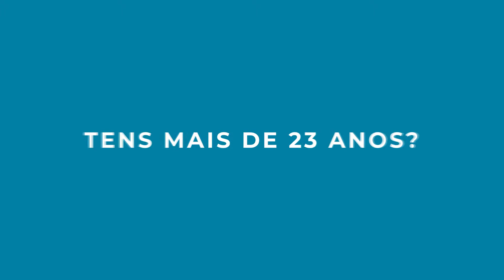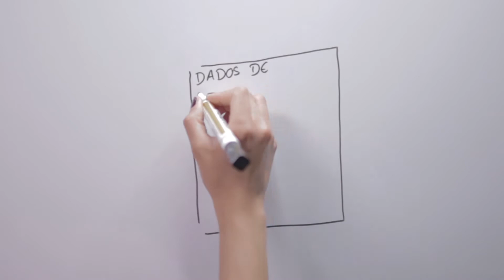Maiores de 23 anos - Universidade Lusófona do Porto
Tens mais de 23 anos e queres estudar na Universidade Lusófona do Porto?